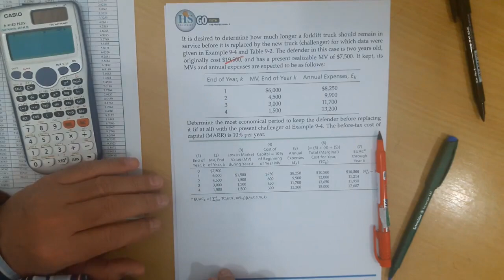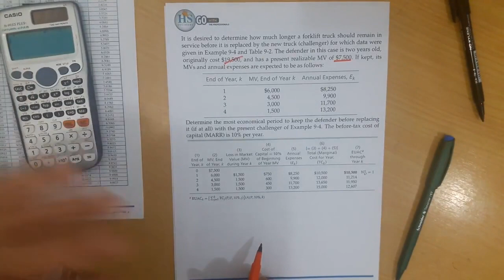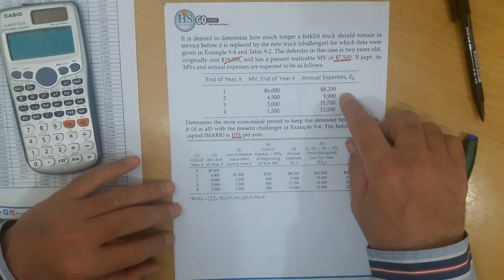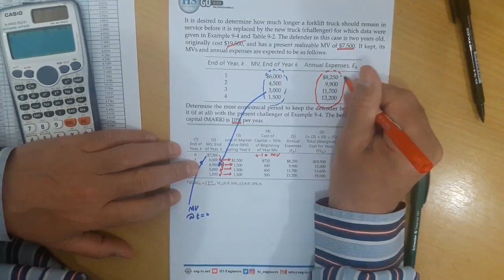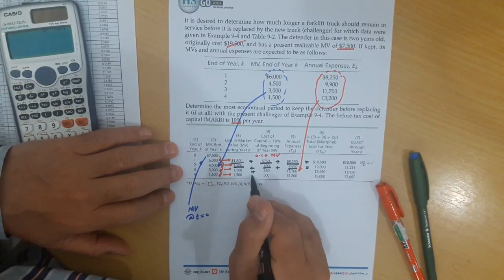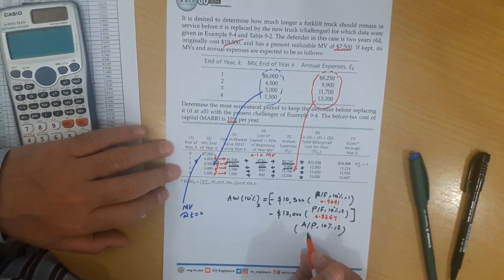15 Economics Ch 9 Replacement Analysis Explanation EX3